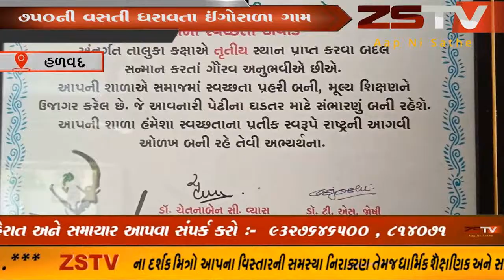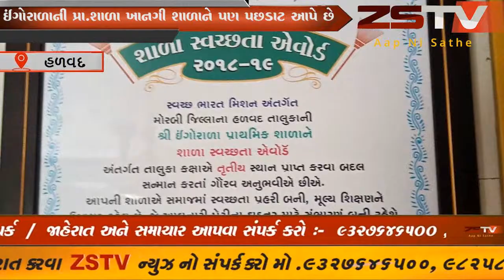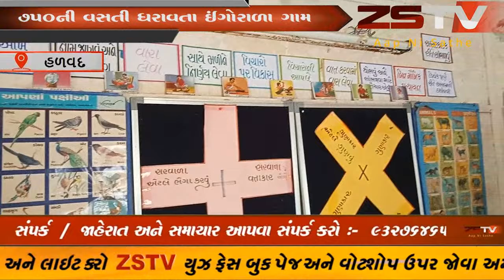હળવદ તાલુકાના ઈંગોરાળા ગામની પ્રાથમિક શાળા ખાનગી શાળાથી પણ વિશેષ સુવિધાઓથી સજ્જ બની છે.